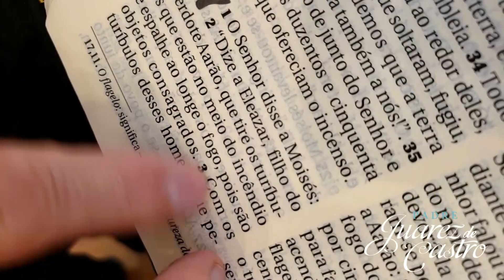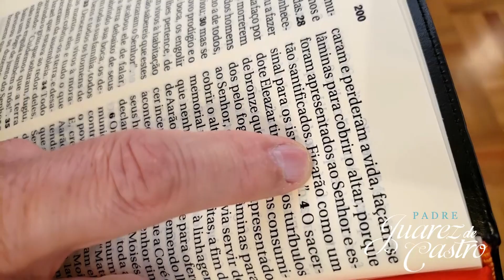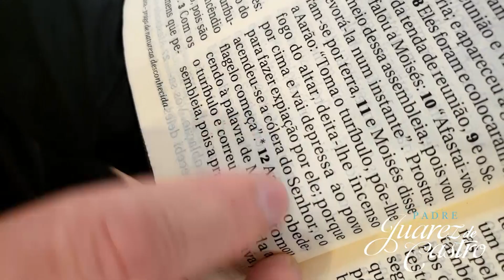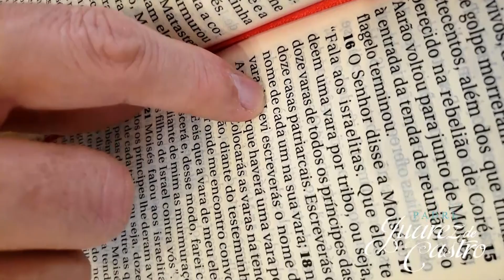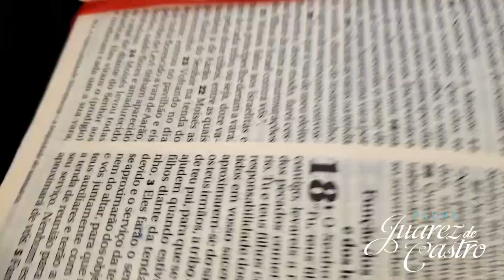Curso Bíblico 134​ -Números Capítulo 17 - A Revolta do Povo, A vara de Aarão -Padre Juarez de Castro